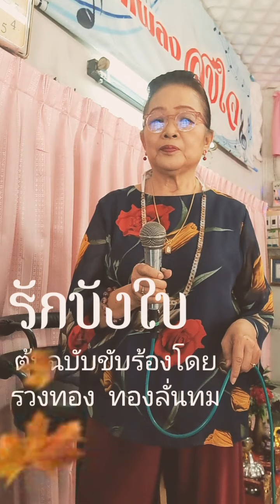รักบังใบ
ขับร้องโดย รวงทอง ทองลั่นทม

ส่วนของทำนอง ครูเอื้อแปลงจากเพลงไทยเดิมชทื่อเพลง "บังใบ"
             เป็นเพลงแรกที่บันทึกเสียงของคุณรวงทอง ทองลั่นทม
         คุณรวงทองมีเสียงไพเราะ ครูชอุ่ม ปัญจพรรค์เป็นผู้ตั้งชื่อนักร้องให้ว่า "รวงทอง ทองลั่นทม"
             ครูชอุ่มคิดแต่งเพลงแรกให้คุณรวงทอง จากทำนองเพลงไทยเดิม คิดหาวรรคพิเศษให้คนฟังเกิดความซาบซึ้งใจ จนเห็นตะวันตกดิน เกิดความเศร้า พลันคำว่า "น้ำตาตกตามตะวัน" ก็แว่บขึ้นมาทันที รู้สึกพอใจกับวรรคนี้มาก

     บันทึกเสียงครั้งแรกโดย
คุณรวงทอง ทองลั่นทม
    บันทึกเสียงครั้งที่ 2 โดย
คุณรัตนสุดา วสุวัต
นักร้องดาวรุ่งของวงสุนทราภรณ์
(ไม่ปรากฏปี พ.ศ.ที่บันทึก)

      ขอบคุณ ข้อมูลจากเวบ"บ้านคนรักสุนทราภรณ์" และ"วิกิพีเดีย"

🎤ขับร้องใหม่เพื่อความบันเทิงและเพื่อการอนุรักษ์โดย

26/9/65